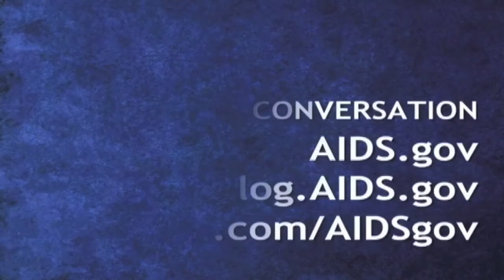A Conversation with HHS Secretary Kathleen Sebelius at the US Conference on AIDS 2010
AIDS.gov and Dr. Ron Valdiserri, the Assistant Secretary of the U.S. Department of Health and Human Services, spoke with HHS Secretary Kathleen Sebelius at the US Conference on AIDS 2010.